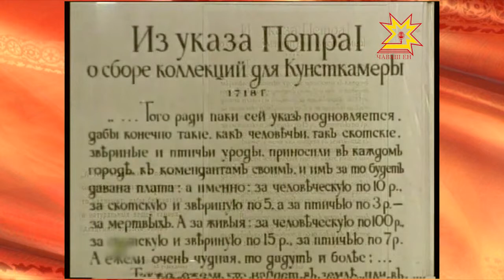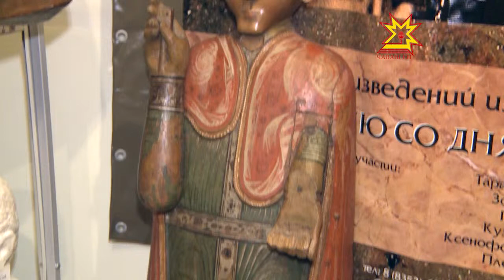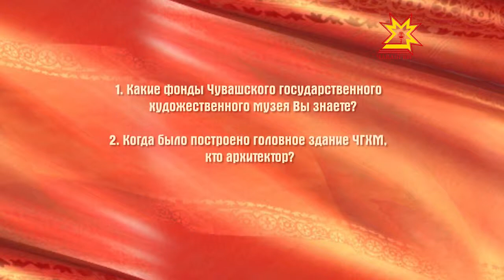След в истории. Выпуск 30.09.2014